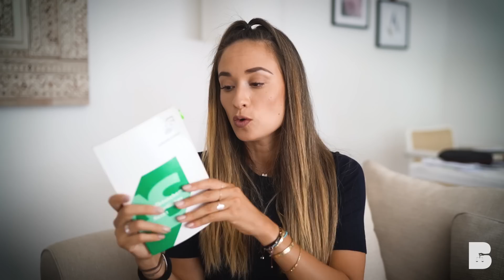5 TIPPS zum lernen für JURA Klausuren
Diese 5 Tipps haben mir extrem geholfen bei den Klausuren meine Punkte zu verbessern. Ich hoffe ich kann damit dem ein oder anderen helfen.

Gerne könnt ihr dieses Video in Juraforen oder ähnlichen Plattformen teilen. Ich werde es nicht machen, da die Foren das oft als "Werbung" ansehen, was ich auch verstehen kann.

Bitte beachtet, dass dies keine juristische Rechtsberatung ersetzt. Die Videos dienen nur der ersten Information. Jeder Fall bedarf immer der individuellen Beurteilung und kann erst dann ausreichend gewürdigt werden. Da ich die einzelnen Videos so verständlich wie möglich gestalten möchte, werden viele Einzelprobleme des Rechtes nicht ganz abgedeckt werden können.